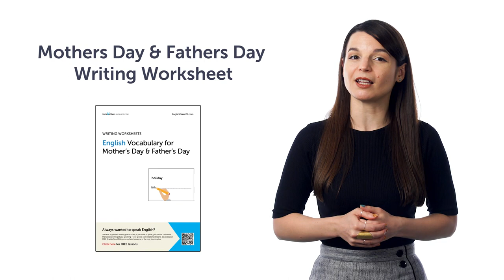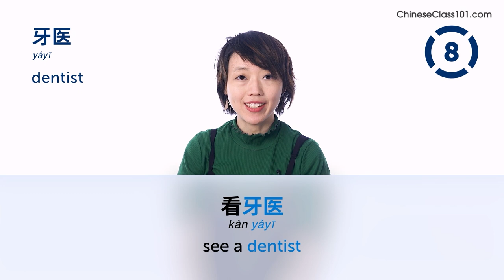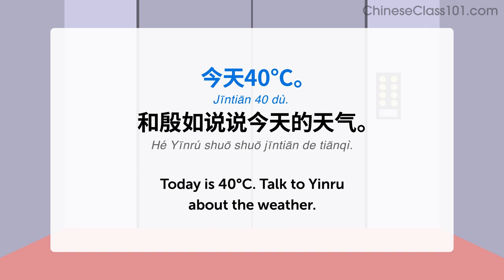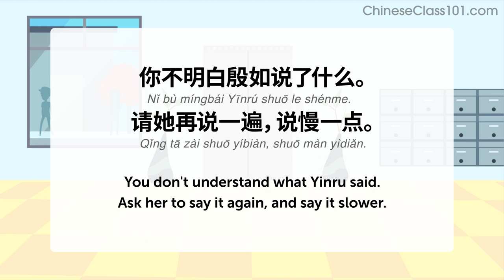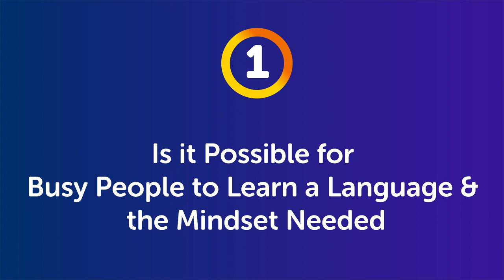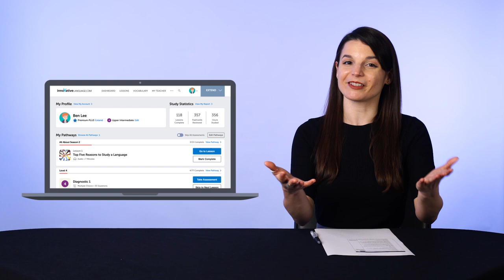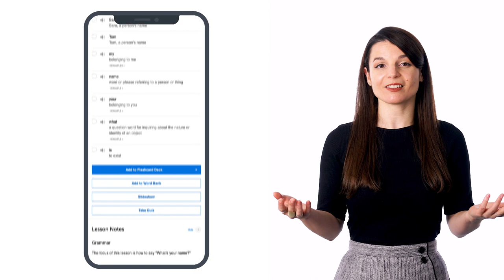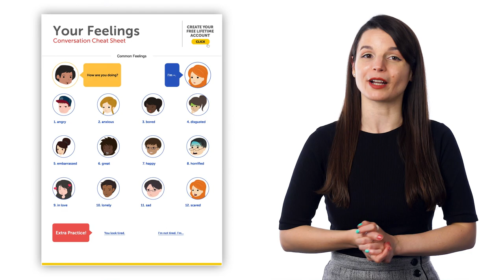Your Monthly Dose of Chinese - Best of April 2023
In this best of April 2023, we will review all the topics and lessons released this month on the channel. This is THE place to start if you want to learn Chinese, and improve both your listening and speaking skills